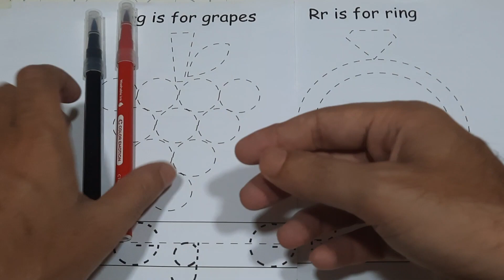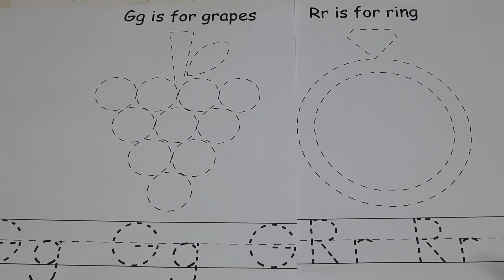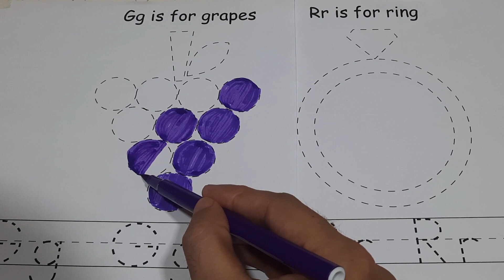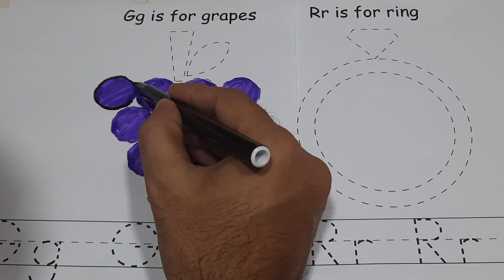Learn Grapes Ring , Painting and Colouring for Kids & Toddlers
kids cube tv -preschool learning video is home to various popular nursery rhymes & kids songs featuring a for apple , b for ball , abcd song , 1234 song ,drawing, animal name with sound etc

Our animated videos for kids have been created to make learning fun, impart family values & encourage healthy habits while entertaining our babies. Parents will realise that  kids cube tv (preschool learning video) Channel is the ideal destination to not only acquire knowledge & thinking skills but also develop their child’s imagination & creativity.

Parents will also enjoy our learning videos created for kids with preschool songs.